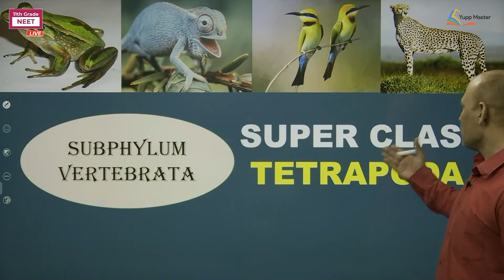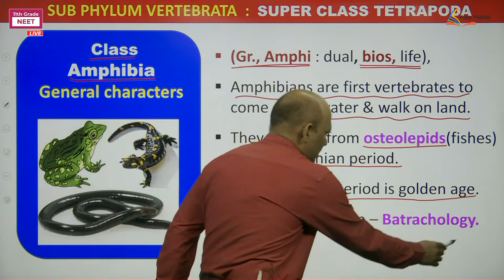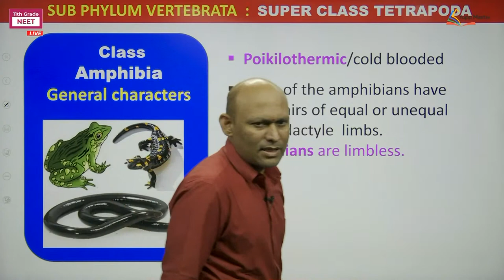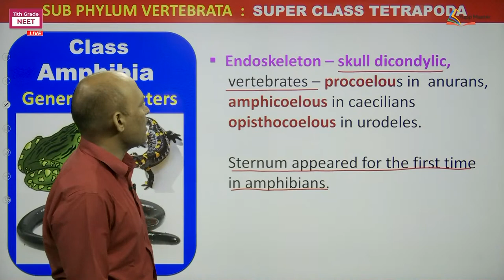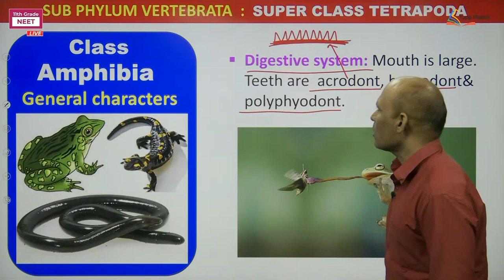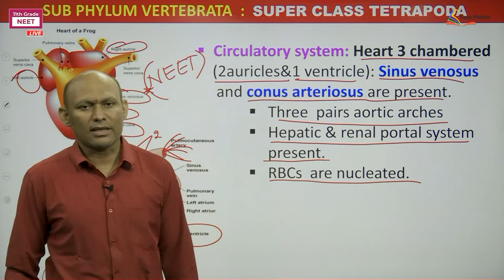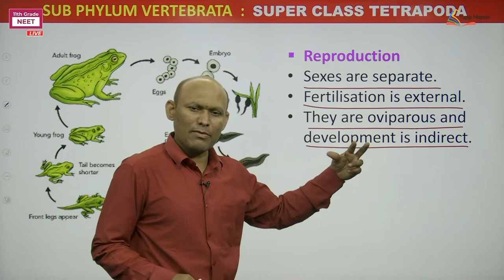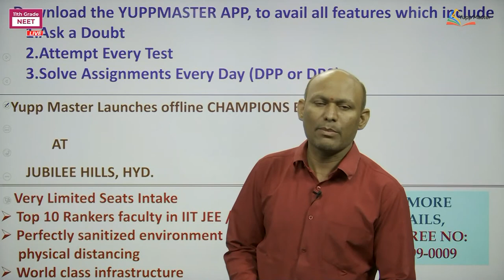[HINDI] Animal Kingdom -17 | Super Class-Tetrapoda | NEET Zoology | Class XI | Mr. Vivek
Class 11 NEET Zoology - Mr. Vivek, gives a detailed explanation of Animal kingdom -17 Superclass - Tetrapoda, Class - Amphibia in Hindi.

Check out Yupp Master, an EdTech Platform with a Revolutionary Blend of Top Rank Producing Faculty and World Leaders Streaming Technology to Prepare for IIT JEE / NEET in the Best Way.